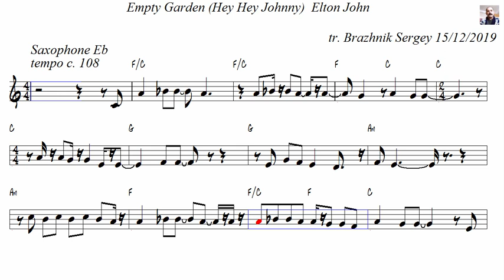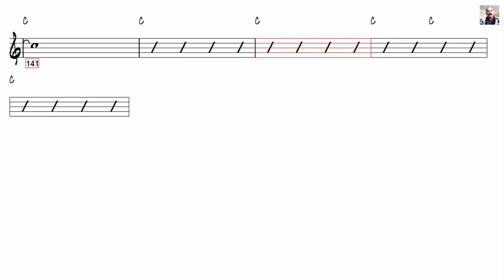Empty Garden Hey Hey Johnny Elton John Alto Sax